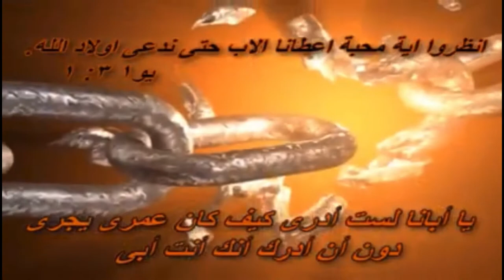1-Ya abana lasto adri ( يا ابانا لست أدري) 2- asirou khalfaka ( أسير خلفك) “ Agapee” By Guilnar